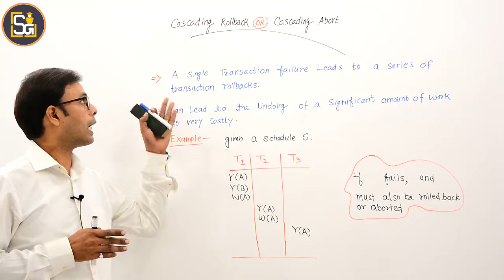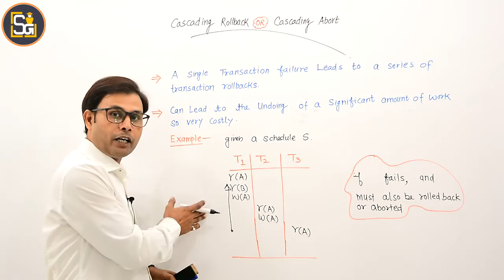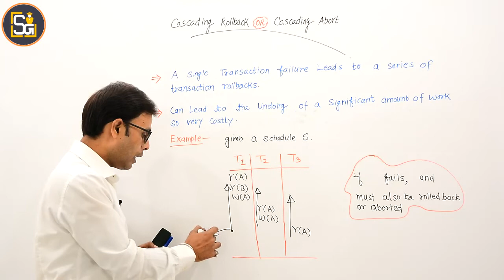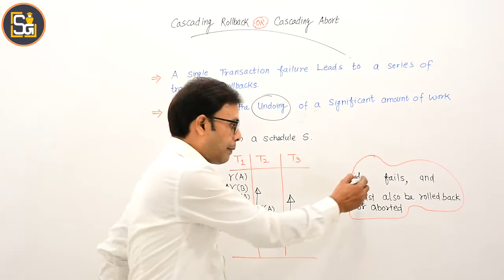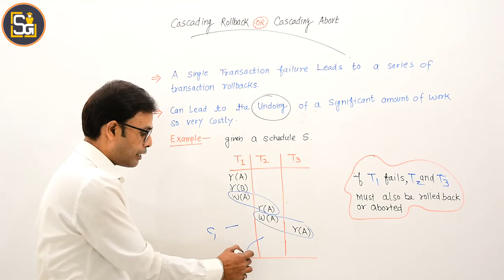L7.43 | Cascading rollback | Cascading abort | Cascaded schedule | Cascade less schedule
Cascading rollback | Cascading abort | Cascaded schedule | Cascade less schedule
Video Highlights:
This Video Explains the concept of
- What is Cascading rollback
- What is Cascading abort
- Why cascading abort needed
- What are cascaded schedule
- What are cascade less schedule